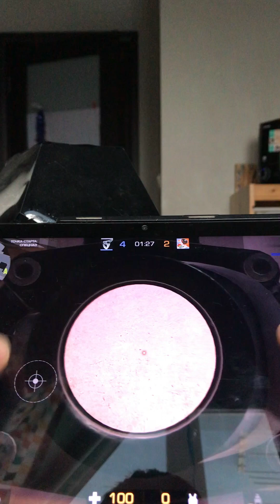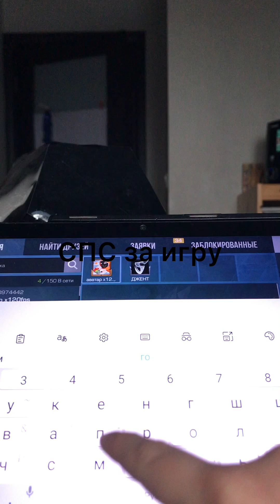Дуэль с подпишеком!